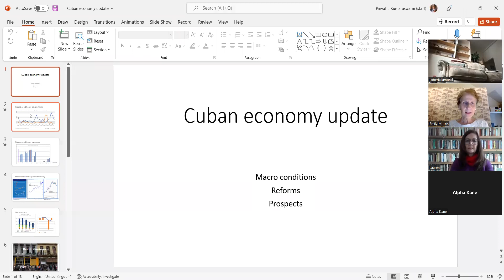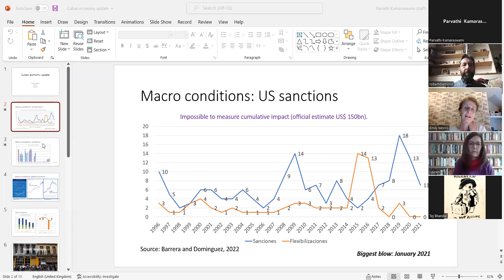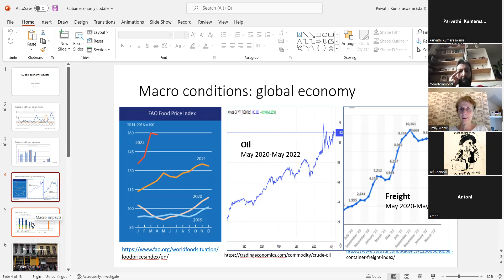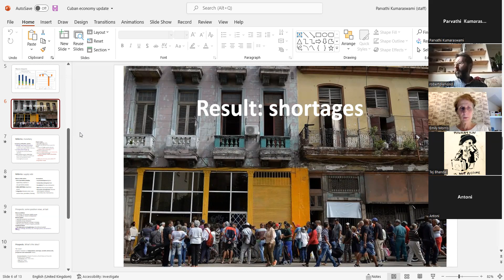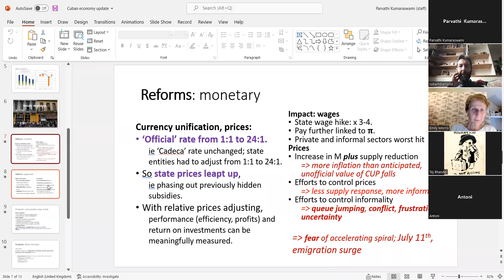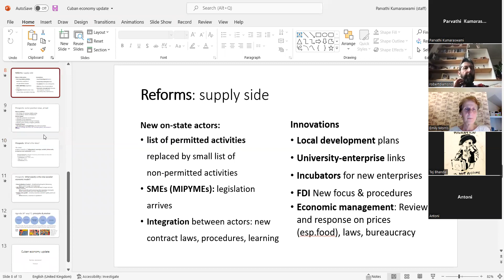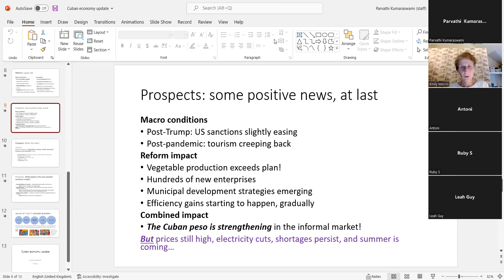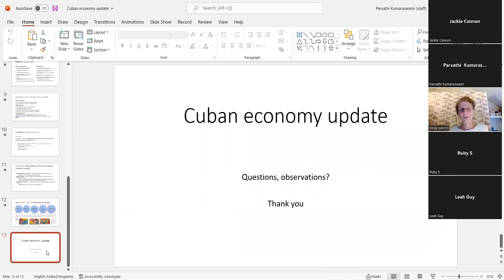Dr Emily Morris (University College London/CricketCIC), 'The Cuban economy today'